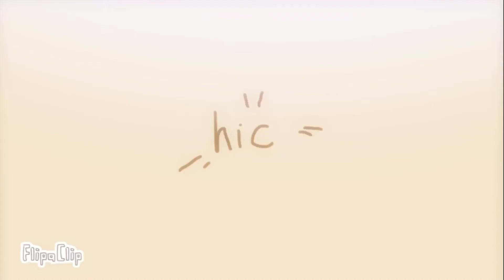MASOCHISM TANGO | flipaclip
Also idk why I went back to flipaclip I still suck at fbf with fingers 🧐